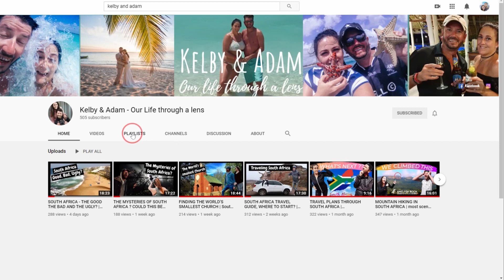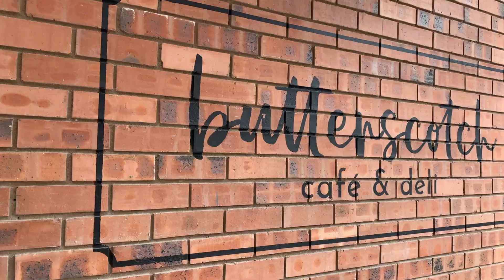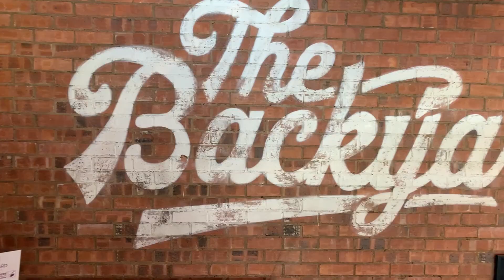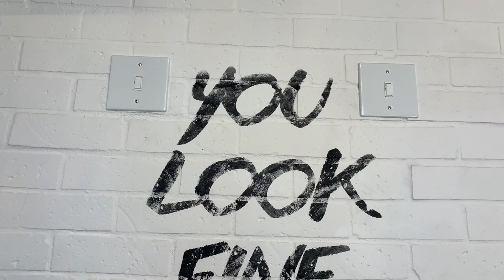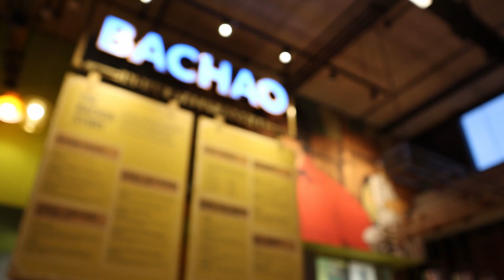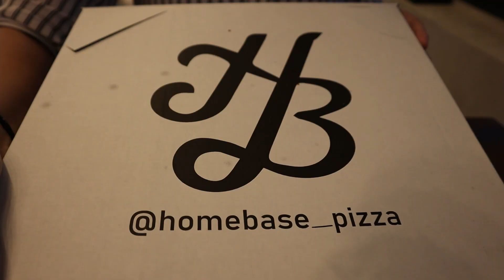NEW HOTSPOT IN UMHLANGA // Legacy Yard // Umhlanga Arch // Episode 17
Legacy yard opened on the 6th of October 2020.  We can honestly say that this is now our favorite place in Umhlanga. From the amazing local foods, breathtaking views and a variety of drinks, Legacy Yard has a permanent market type feel to it. You can order food and drinks from any of the shops and sit at any of the tables in the central seating area. Legacy Yard is situated on the roof of the new multipurpose Umhlanga Arch development in the heart of Umhlanga.

We had the amazing opportunity to meet fellow South African Youtubers on our first visit to Legacy Yard. We had an awesome day with Kelby and Adam, learning all about their plans as they travel South Africa on an epic road trip. Please check out their channel, "Kelby & Adam - Our Life though a lens", below and follow their adventure as they show you some of the best parts of South Africa.

Songs:
Molife Forever - Molife
9th Power - Henyao
Swerve - Molife
Getting There - Justnormal
Baby Got Me Salty - Peachy Pavement

Gear:
Canon M6 Mark 2
Huawei P20
Iphone XS
Osmo DJI Mobile 3 Gimbal
DJI Mavic Mini
Asus FX705 DT Laptop
Boya by-nm1 microphone
GoPro 5